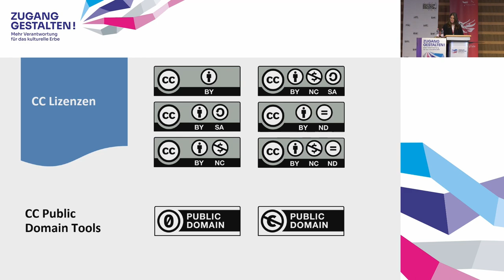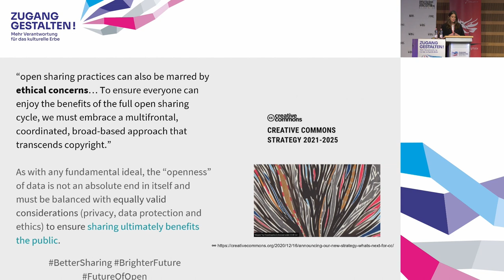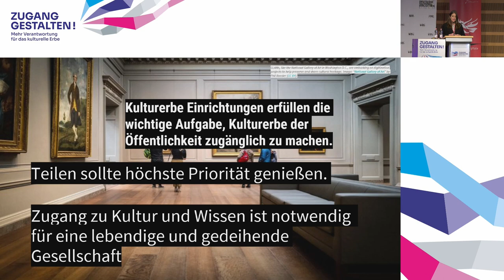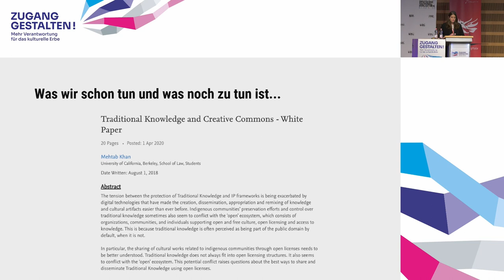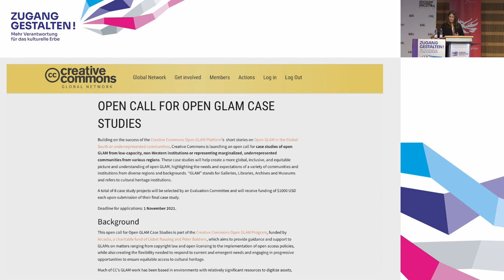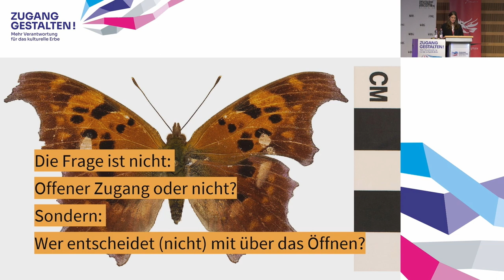ZG 2021 // Brigitte Vézina Input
Brigitte Vézina: Kulturerbe, öffne dich! – Urheberrecht, Lizenzierung & Ethik